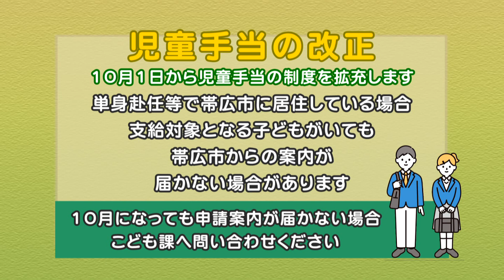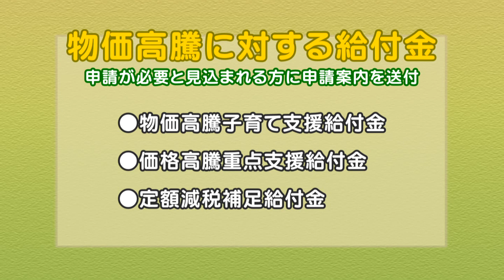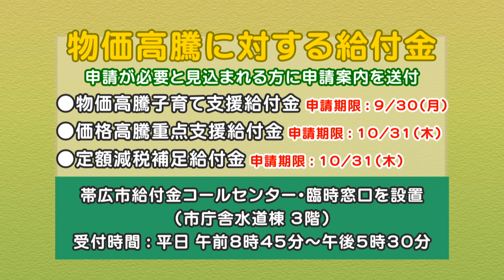帯広 市役所だより2024年9月16～30日分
①　児童手当の改正について
②　児童会館リニューアル
③　物価高騰に対する給付金について